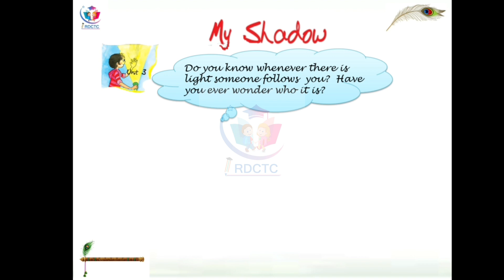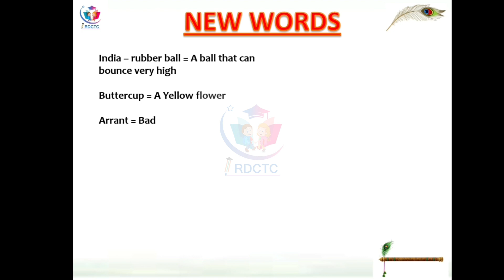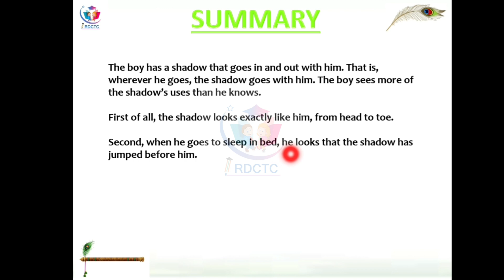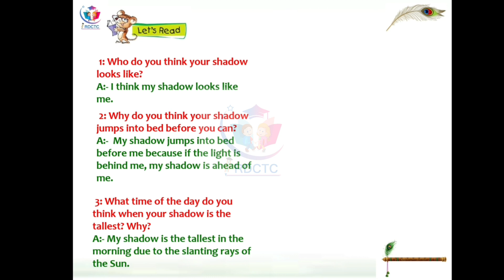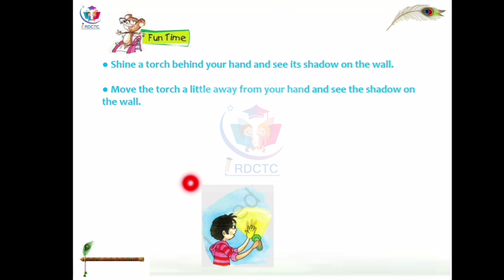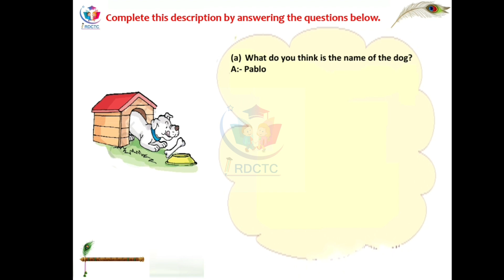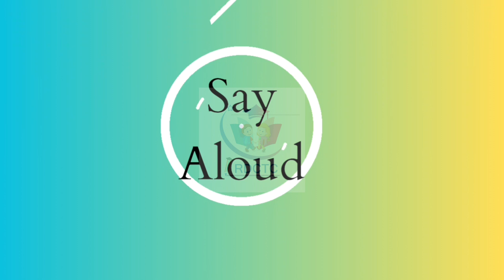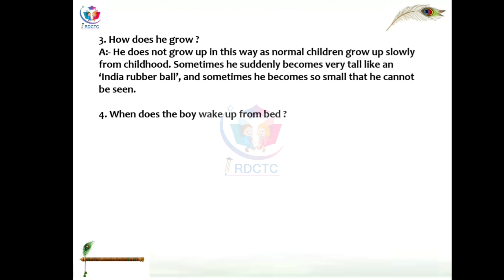English explanation of "My Shadow" NCERT solution, text - based questions answers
📱*Whatsapp number for solving queries* = 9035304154

New words = 2:30
Summary = 3:38
Let's read = 5:35
Let's Talk = 6:51
Fun time = 7:41
Working together = 8:17
Let's write = 8:53
Say aloud = 11:00
Text based questions answers = 11:53

Navodaya Vidyalaya class 6 mathematics chapter discussionsSea song class 3 English explanation,text based questions answers, NCERT solution for entrance examination.

Here we are following the pattern of CBSC and NAVODAYA VIDYALAY to teach every topic.

Teaching is my passion. So I consider myself very lucky to be working in the field of education. I am aware of how to talk to students. I can be patient and understanding. I am Fully qualified to teach in Bengali as well as in English. Apart from teaching students online, I also provide private tuition. I have been teaching since 5 years. I always try to teach my students through joy. I enjoy being a teacher because I love helping people. I think teaching is one of the most rewarding job. Especially when I see the amazing progress my students make.